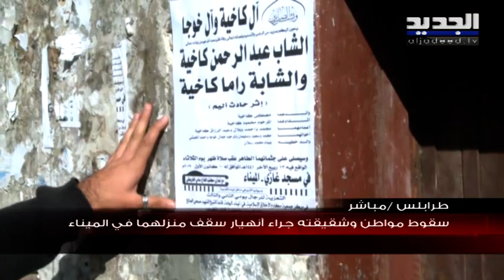ضحيتان بانهيار سقف منزل في الميناء بطرابلس والأهالي يحملون البلدية المسؤولية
جالت قناة "الجديد" صباح اليوم في حي العصافيري بالميناء حيث وقع حادثة اليمة فجراً اودت بحياة الشاب عبد الرحمن كاخية وشقيقته راما جراء انهيار سقف منزلهما الي يقطناه في المنطقة.
وخلال الجولة رفع المواطنون القاطنون في الحي الصوت محملين بلدية الميناء المسؤولية عما جرى.

رسالة غدي بو موسى
من الميناء طرابلس
حي العصافيري